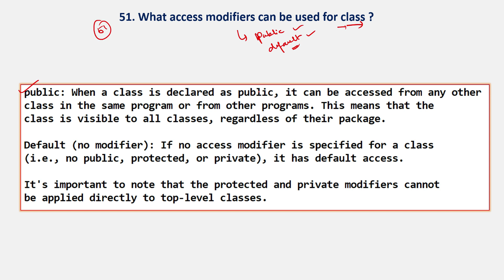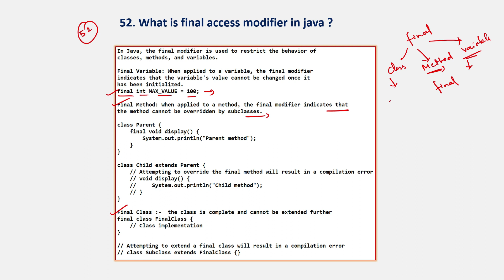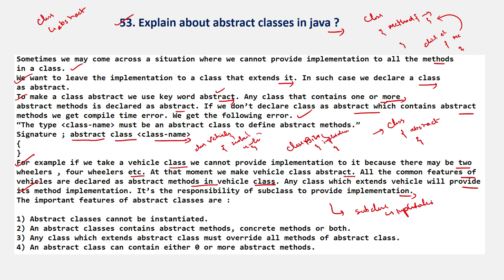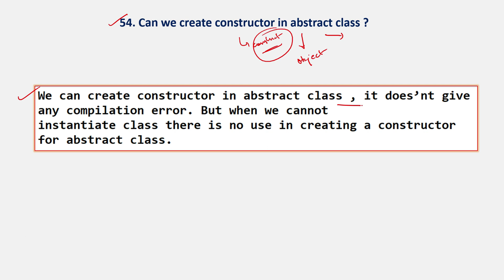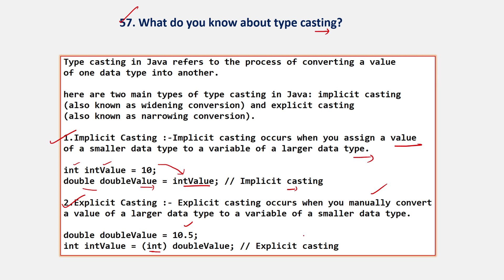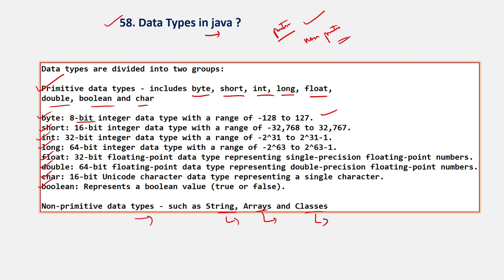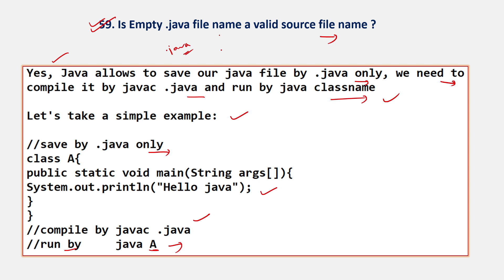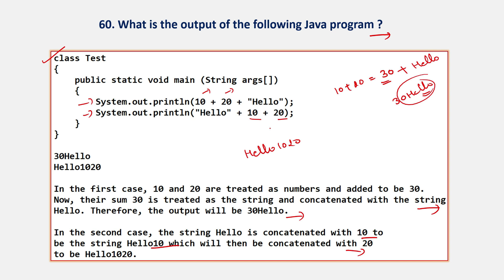Top 250 Core Java Interview Questions | Part 6 | Core Java Interview Question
Topics Cover :-
top java interview questions and answers
core java interview questions and answers for experienced
devops interview questions and answers
interview
DCL Command
DQL Command
DDL Command
sql tutorial for beginners in hindi
mysql tutorial in hindi
sql tutorial for beginners
mysql tutorial for beginners in hindi
mysqli tutorial for beginners in hindi
mysql tutorial
complete mysql tutorial in hindi
mysql in one video in hindi
sql tutorial in hindi
mysql in hindi
learn sql for beginners
xampp tutorial for beginners in hindi
sql joins tutorial for beginners in hindi
mysql in one video